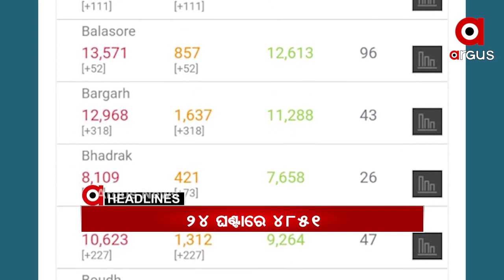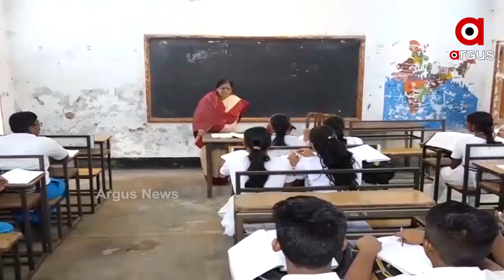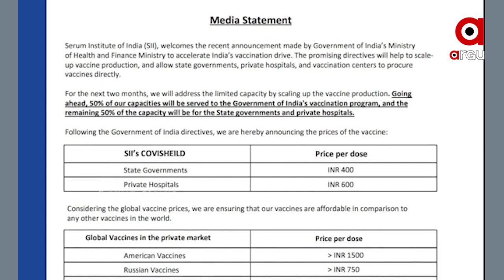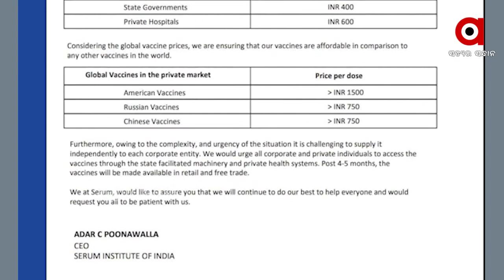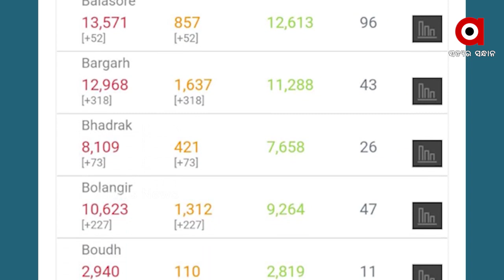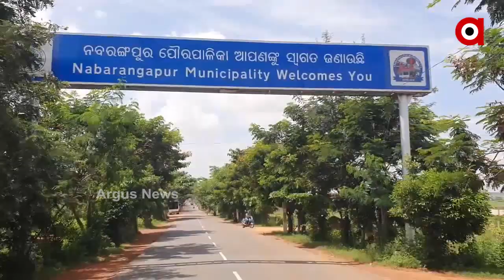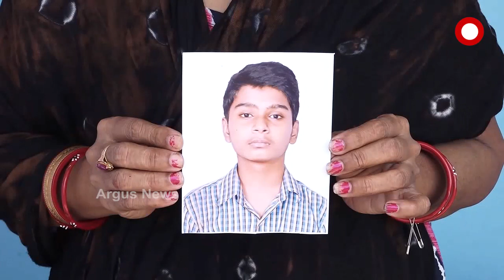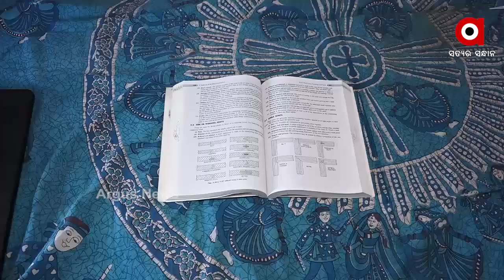Argus Update News 1pm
ମାଟ୍ରିକ ପରୀକ୍ଷା ବାତିଲ.
କୋଭିଡ ପରିଚାଳନା ନେଇ ବର୍ଷିଲା ବିଜେପି.
ରାଜ୍ୟରେ ଆଜି 4851 ନୂଆ ପଜିଟିଭ...
ଆଜିଠୁ 5 ଦିନ ଯାଏଁ ବନ୍ଦ ହେଲା ସମ୍ବଲପୁର ବିଶ୍ୱବିଦ୍ୟାଳୟ...
ମହାରାଷ୍ଟ୍ରରେ ବେକାବୁ କରୋନା...
ବଡ ଅଫିସରଙ୍କ ଦବଙ୍ଗଗିରି.
ବରଗଡ଼ ଗାଇସିଲଟ ବ୍ଲକ ଉମରଟ ଗାଁରେ ହାତୀ ଆତଙ୍କ...
ଆତ୍ମସମର୍ପଣ କଲା ଆଇଏଏସ ଭିନିଲି କ୍ରିଷ୍ଣା ଅପହରଣ ମାମଲାର ମାଷ୍ଟର ମାଇଣ୍ଡ...